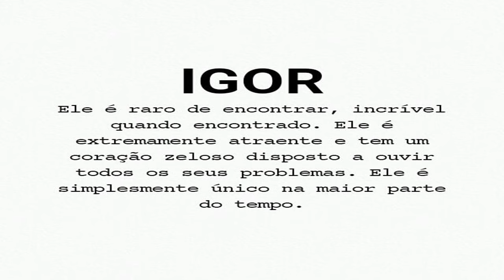luto pelo irmao igor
galera uma homenagem ao nosso companheiro de gravasoes e do dia a dia ! vai fazer muita falta mas esta em bom lugar ! meus pesames aos familiares !